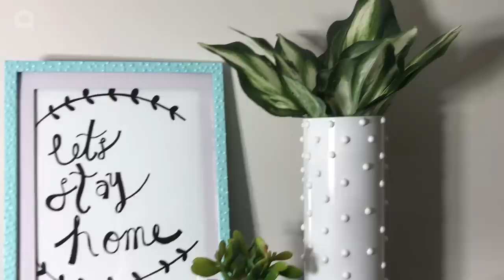Viral TikTok ideas everyone's copying!